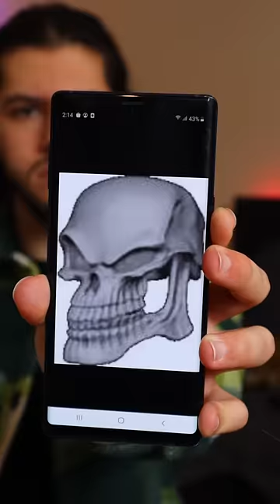Android vs iPhone 💀